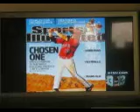Bryce Harper Channel 13 Local News Clip #2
Channel 13 News stopped by Bat-R-Up to see where Harper works out!